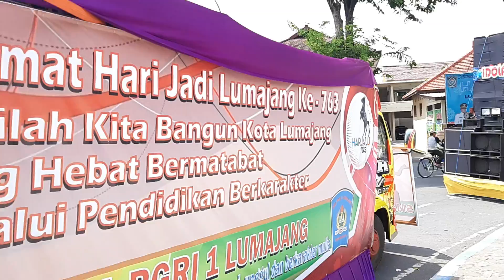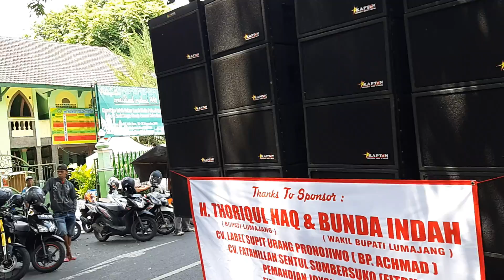Karnaval "HARJALU" LUMAJANG hari ini 12-12-2018